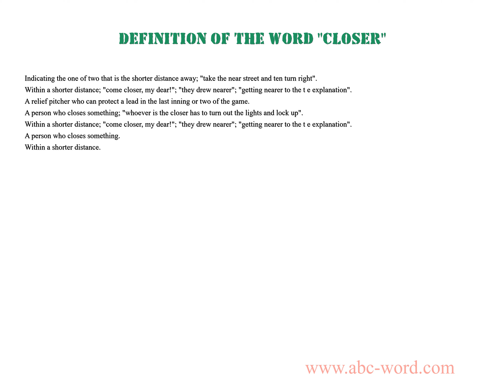Definition of the word "Closer"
you will find full information about this word "closer".
From the video you will learn the definition for the word closer. The lexical meaning of the word closer. What does the word closer mean? And much, much more...